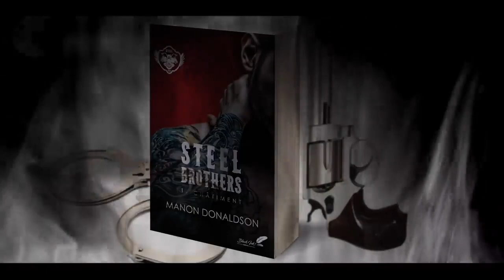Steel Brothers de Manon donaldson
Vengeance...

9 lettres qui rythment ma vie depuis 7 ans, un mot qui résume mon unique raison d'exister encore. Je touche au but... Enfin...

Quand Evelynn, adolescente de 14 ans, découvre sa famille massacrée, son traumatisme se transforme en haine qui alimente son désir de vengeance.

Evelynn devient Ivy.

7 ans après le drame, elle réussit à s'infiltrer et à se faire accepter par les Steel Brothers, gang de bikers aux moeurs peu recommandables.

Ils sont responsables de la mort de sa famille, ils doivent payer, et Ivy a mis sur pied un plan infaillible.

À leur tête, le ténébreux Dante pourrait bien tout remettre en question. Dangereux, sans foi ni loi, le puissant chef de gang va tenir un rôle inattendu.

Ivy pourra-t-elle jouer cette partie dont elle ne connaît pas toutes les règles ?